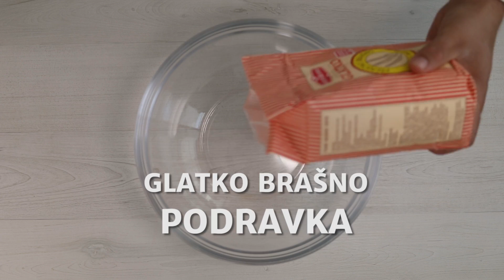Obojeni hamburger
Recept za hamburger pod nazivom obojeni hamburger pogledajte na našem video receptu. Kako napraviti pecivo za hamburger, umak za hamburger? Odgovore na ta pitanja potražite u našem receptu. Taj hamburger kakav još niste probali oduševit će vas slojevima okusa u kojim se prožima prah kurkume, crnilo od sipe, ljubičasti luk, ploške rajčica, svježeg krastavca, listovi salate, sir i zelena paprika, a bez uprženog ajvara, pesta rossa i ketchupa neminovno je uživanje u omiljenim namirnicama između mliječnog peciva bilo da se radi o mesnoj ili vegetarijanskoj varijanti s bijelim grahom.